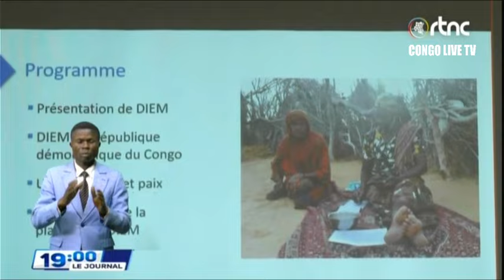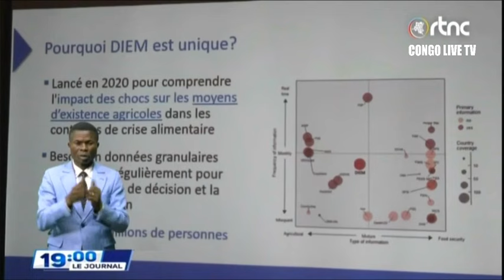🔴RDC CARTON PLEIN POUR FATSHI LE SUD KIVU DIT OUI AU NUMÉRO 20, FÉLIX-ANTOINE TSHISEKEDI.